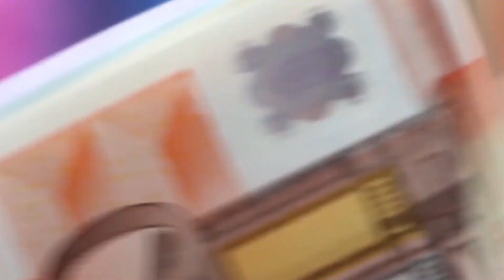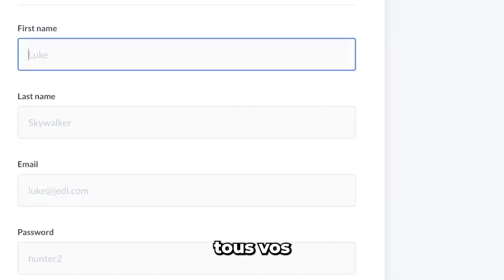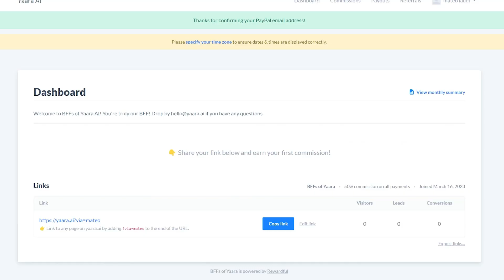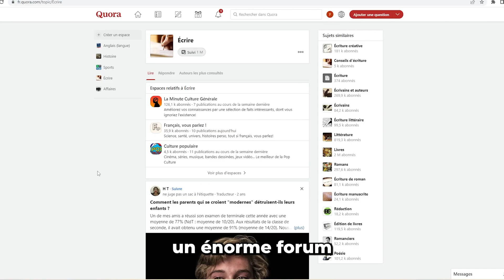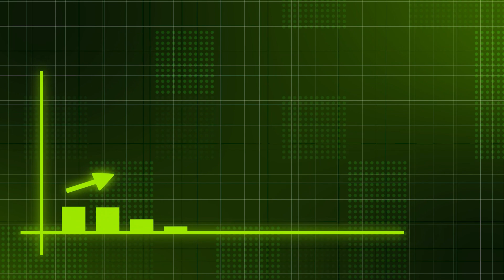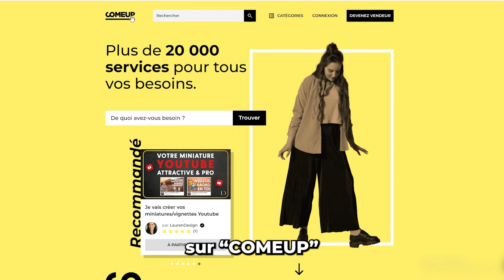GAGNER 9,40€ TOUTES LES 40 SECONDES SUR INTERNET (comment gagner de l'argent en ligne)